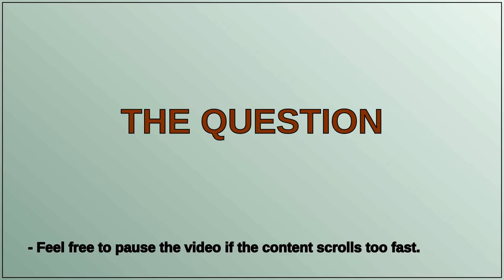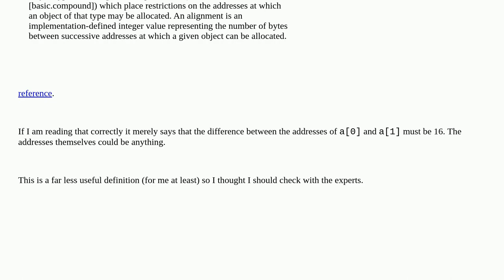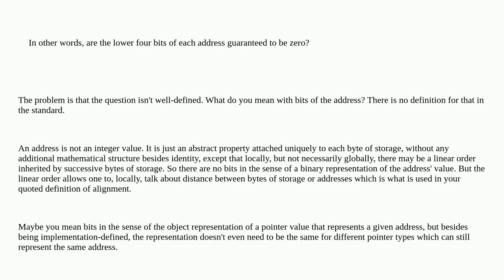Object alignment and byte boundaries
A special thanks goes out to the community

  language-lawyer c++